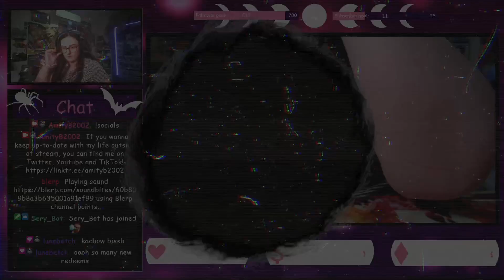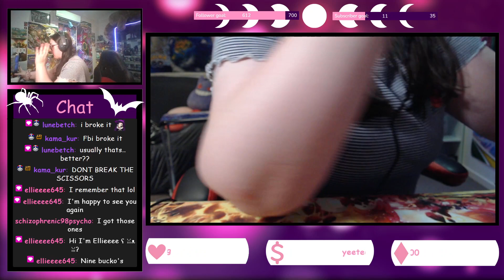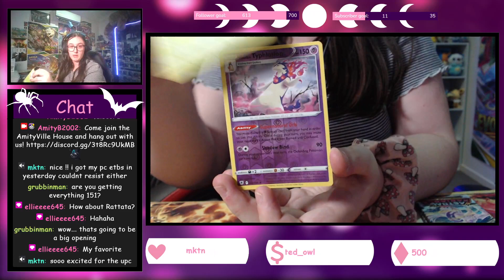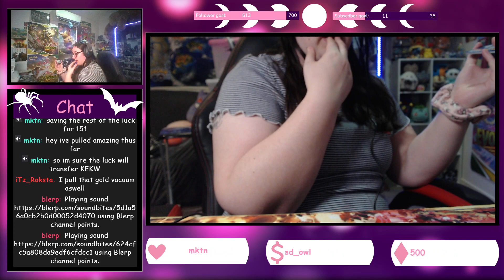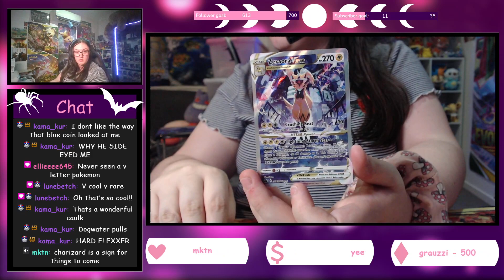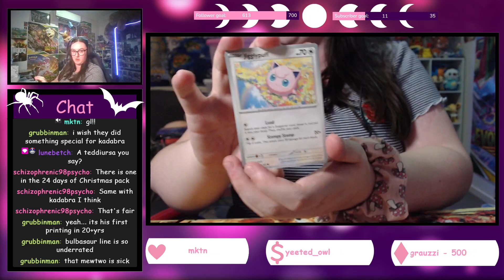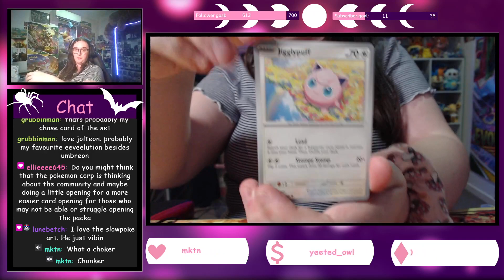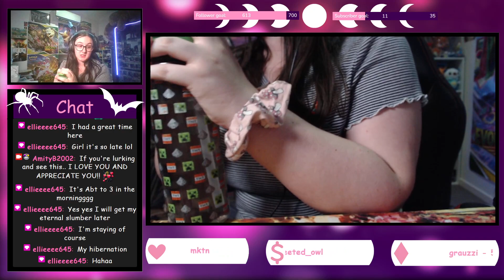[FULL VOD] First Pokemon 151 opening + crown zenith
Hi everyone! Today we are cracking open some more Pokemon cards! Our first taste at 151 as well as some crown zenith and scarlet/violet cards too! Overall I'm pretty chuffed with our pulls, and I can't wait to open more 151 in October!

Stream is intended for 18+ viewers.